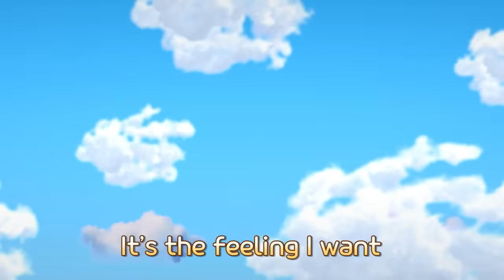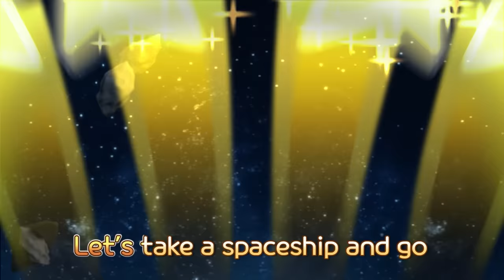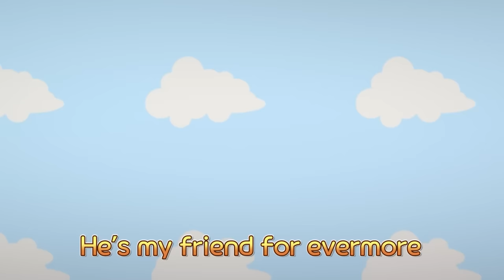Five Little Cars l Heavy Vehicles Checkup Song l Learn Numbers for Children l Baby Tayo Kids Songs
Five little cars speeding on the road
One slipped off and spun off the road
Ria called the doctor and the doctor said

No more little cars speeding on the road

Four little cars speeding on the road

Three little cars speeding on the road

Two little cars speeding on the road

One little car speeding on the road

ha ha